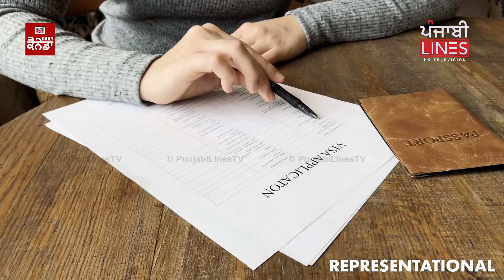ਕੈਨੇਡਾ ਨੇ ਪਾਇਆ ਨਵਾਂ ਪਟਾਕਾ ਪੰਜਾਬੀ ਹੋਣਗੇ ਔਖੇ | Daily Canada | PunjabiLinesTV